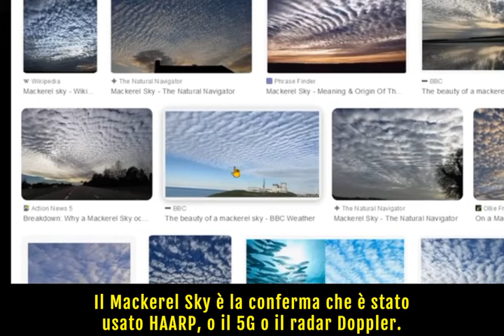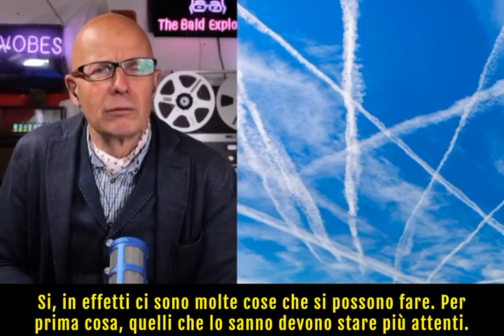SCIE CHIMICHE: I PILOTI SANNO